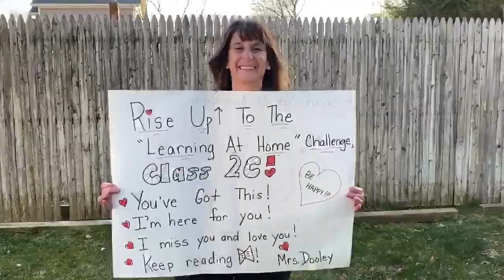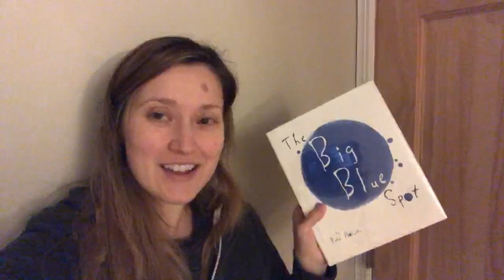We Miss You!